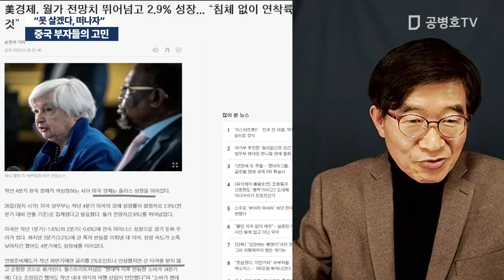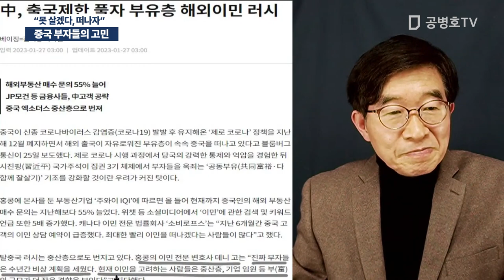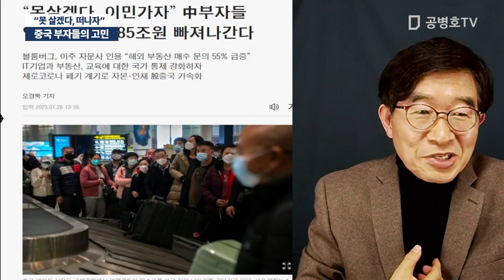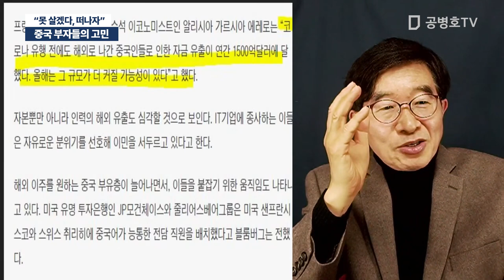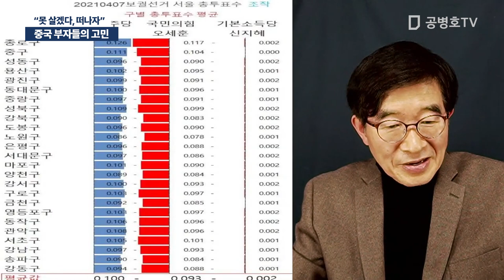중국 부자들의 고민 / "못 살겠다, 떠나자" [공병호TV]